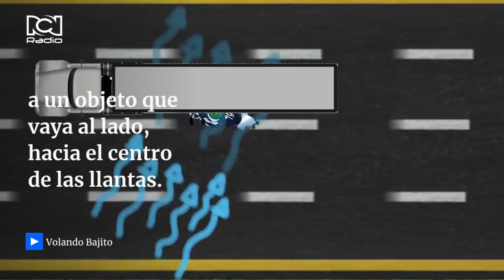Detalles del accidente de Julián Esteban Gómez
Julián Esteban Gómez, fue arrollado el domingo 18 de julio
en la vía Zipaquirá – Cajicá por una tractomula que acabó con su
sueño, ser como Egan Bernal.

El tío de Julián reveló detalles del hecho.